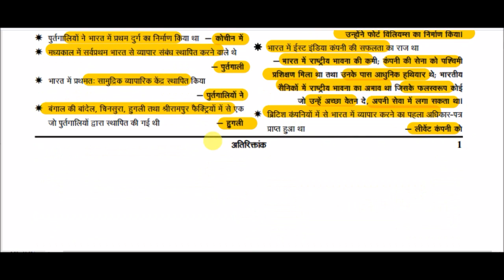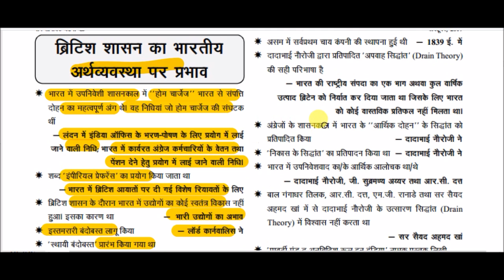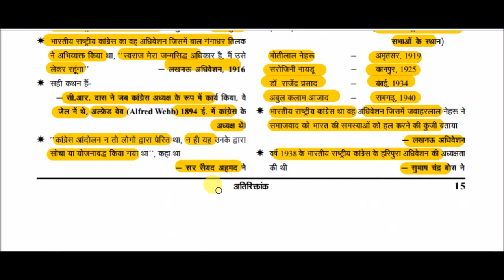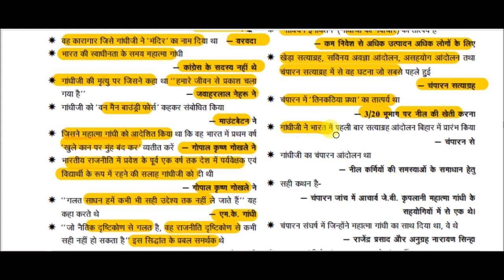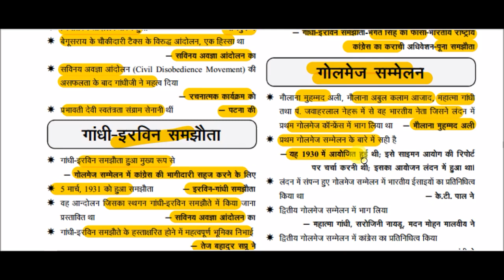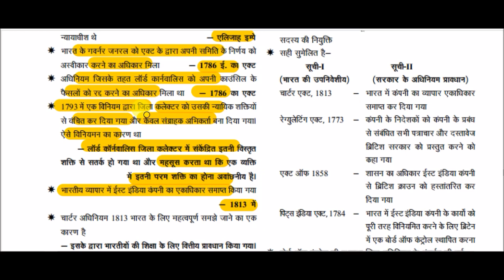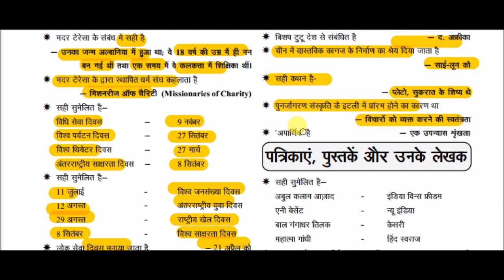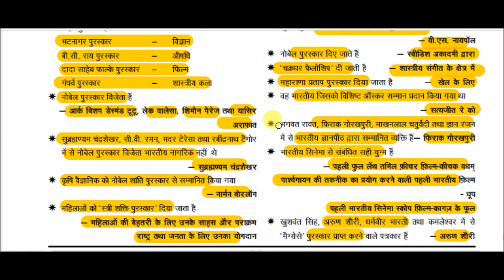Modern History GK Quick Revision class || आधुनिक भारत का इतिहास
Modern Indian History GK for All Competitive Exams like SSC, Railway, IB, Bank, UPSC, BPSC, MPSC, PCS, etc.